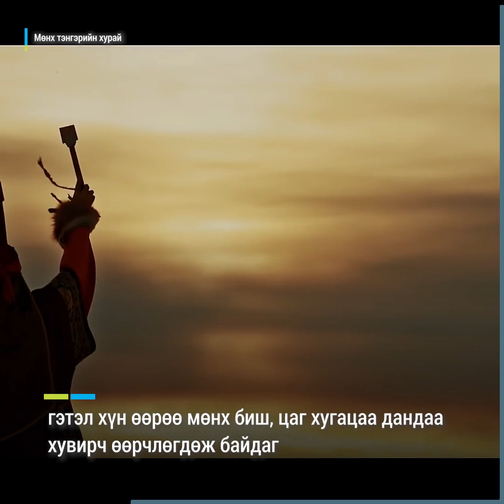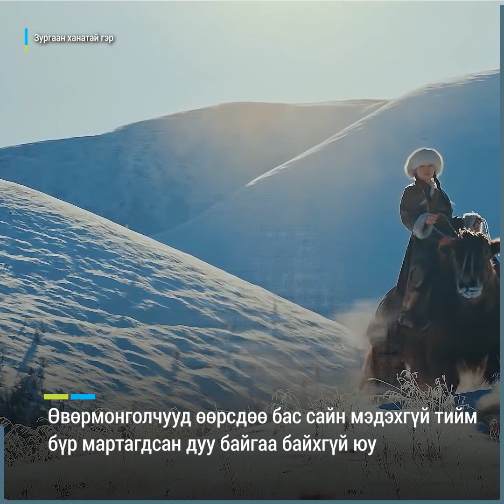Дуучин Г.Эрдэнэчимэг: Би огторгуйн охин мэт эрх чөлөөтэй байхыг хүсдэг